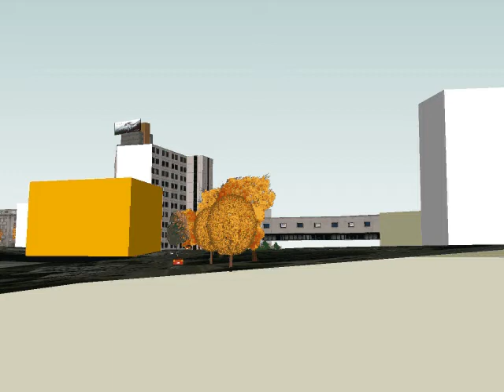Giant banner within urban landscape - how does it effect?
How many brains was effected by that banner? It depends upon the brains, trafﬁc, landscape, daytime, season etc.
Eventually, dynamic 3D-simulation let you choose effective - at specific site - banner. By modeling the case with Google' SketchUp and Earth one can realize is the banner effective rather not...